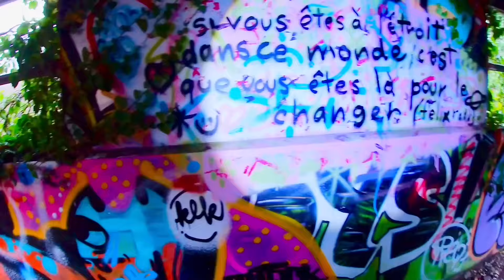URBEX usine des tourteaux abandonné 2024